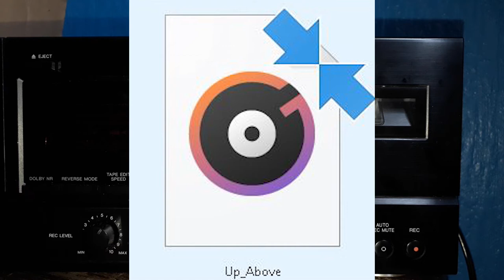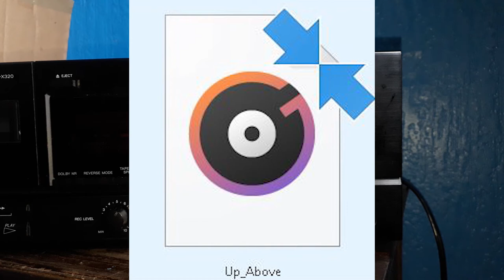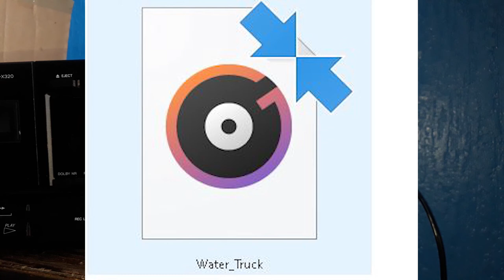Type 1 vs type 2 tape tested with Dolby C noise reduction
Before I produce the features of a modern portable cassette recorder, I looked at the difference in sound quality between a type 1 and type 2 tape with Dolby C noise reduction. Dolby noise reduction is a 2-way process to emphasize frequencies that are associated with noise when recorded and deemphasizes on playback while significantly reduces hiss. Dolby C was introduced in 1980 on high-end HiFi equipment.